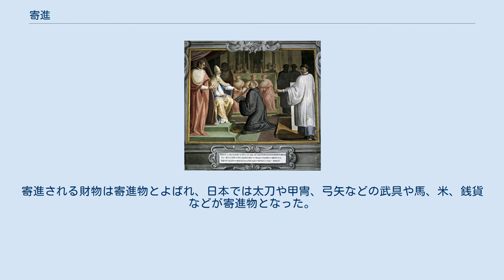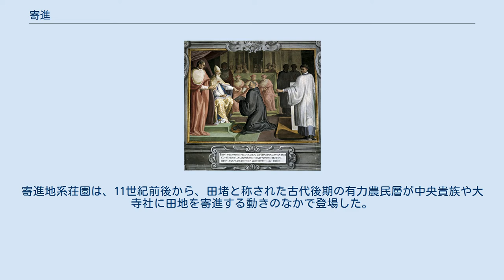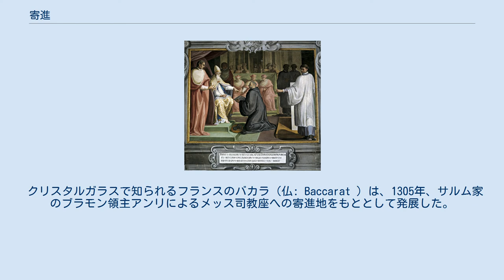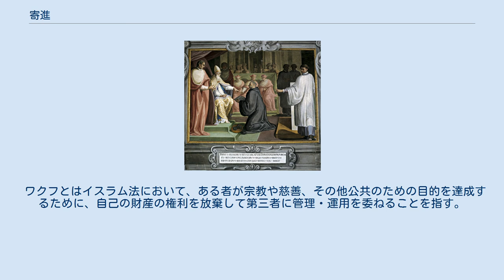寄進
寄進（きしん, 英: Contribution ）とは、ものを「寄せまいらせる」の意であり、寺院や神社などに土地や金銭、財物を寄付することである。
 寄進の類義語に「勧進」があり、「勧進」が人に勧めて金銭や物品を奉納せしむる行為であるのに対し、「寄進」はみずから進んで奉納寄付するというニュアンス上のちがいがある。
寄進の趣旨や品目などを書いた文書を寄進帳という。
寄進される財物は寄進物とよばれ、日本では太刀や甲冑、弓矢などの武具や馬、米、銭貨などが寄進物となった。
なお、中世日本では「寄進されたものは悔返や徳政令の対象にならない」という慣習があった。
 歴史的にみて重要な寄進物は土地であり、土地を寄進する行為は、しばしば世俗の権力と宗教権力とをとりむすぶ役割を果たしてきた。
 日本の歴史において、寄進の行為は、荘園制度が広く普及する要因となった寄進地系荘園を生み出した。
寄進地系荘園は、11世紀前後から、田堵と称された古代後期の有力農民層が中央貴族や大寺社に田地を寄進する動きのなかで登場した。
 寄進された土地に建てられた仏教寺院は釈迦の時代の祇園精舎など多数存在するが、日本での著名なものとしては曹洞宗の本山永平寺の例がある。
鎌倉時代中期、越前国志比庄（現在の福井県永平寺町）の土豪波多野義重は、領地の一部を道元に寄進した。
道元は、寛元2年（1244年）の夏、この地に傘松峰大佛寺（さんしょうほうだいぶつじ）を開創し、のちに吉祥山永平寺と改めた。
 ピピンの寄進 フランク王国の国王でカロリング朝の始祖であるピピン3世は、ローマ教皇ステファヌス2世によるフランク王位承認の見返りとして、755年、ランゴバルド王国のアイストゥルフスと戦って勝利し、この戦いで獲得したラヴェンナをローマ教会に寄進した。
これを、「ピピンの寄進」（英: Donation of Pepin , 伊: Promissio Carisiaca ）といい、ラヴェンナはのちの教皇領（羅: Civitas Ecclesiae ）のもととなった。
 なお、教皇領については、4世紀にローマ皇帝コンスタンティヌス1世が教皇シルウェステル1世に寄進したという「コンスタンティヌスの寄進状」（羅: Constitutum Donatio Constantini ）という古文書があったが、のちに教皇ステファヌス2世とその側近による偽書であることが判明している。
 クリスタルガラスで知られるフランスのバカラ（仏: Baccarat ）は、1305年、サルム家のブラモン領主アンリによるメッス司教座への寄進地をもととして発展した。
ガラスの製造はフランス国王ルイ15世の勅許による。
 ワクフとはイスラム法において、ある者が宗教や慈善、その他公共のための目的を達成するために、自己の財産の権利を放棄して第三者に管理・運用を委ねることを指す。